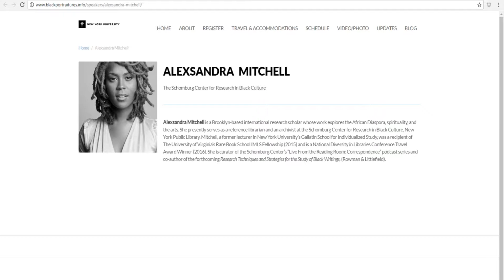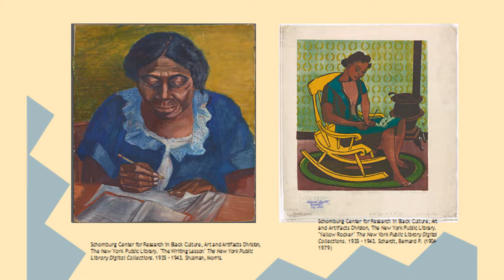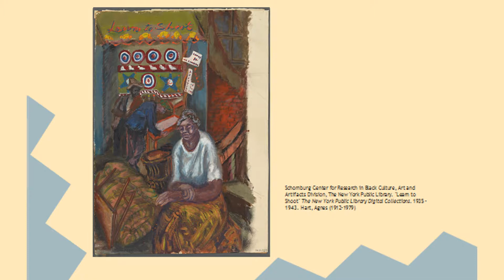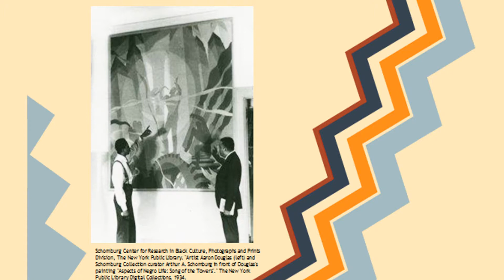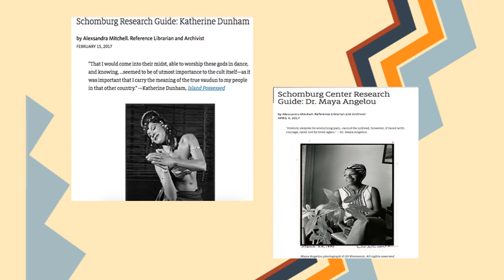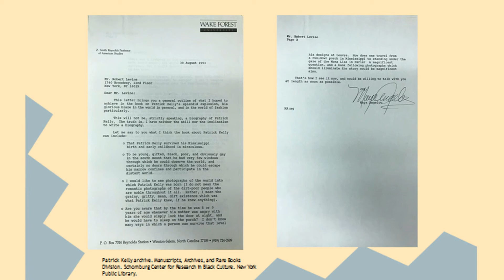36. Alexsandra Mitchell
36.  Alexsandra Mitchell,
Alexsandra Mitchell is a Brooklyn-based international research scholar whose work explores the African Diaspora, spirituality, and the arts. She presently serves as a reference librarian and an archivist at the Schomburg Center for Research in Black Culture, New York Public Library. Mitchell, a former lecturer in New York University’s Gallatin School for Individualized Study, was a recipient of The University of Virginia’s Rare Book School IMLS Fellowship (2015) and is a National Diversity in Libraries Conference Travel Award Winner (2016). She is curator of the Schomburg Center’s “Live From the Reading Room: Correspondence” podcast series and co-author of the forthcoming Research Techniques and Strategies for the Study of Black Writings, (Rowman & Littlefield).
Gwendolyn H. Everett, Ph.D,
Associate Dean
Director, Gallery of Art
Division of Fine Arts,
Howard University Department of Art
Howard University,
Dr. Tony McEachern
Chairman, Department of Art Howard University,
28th JAPC,
Dr. Floyd Coleman, Founder of JAPC,
Dr. David C. Driskell, The David C. Driskell Center, University of Maryland,
Dr. Olivia Drake,
Wilbur Allen